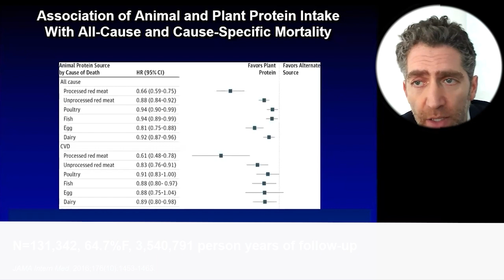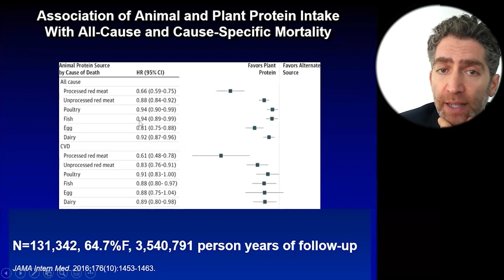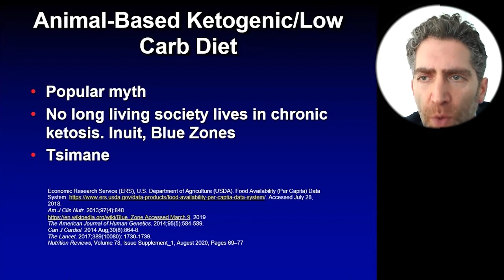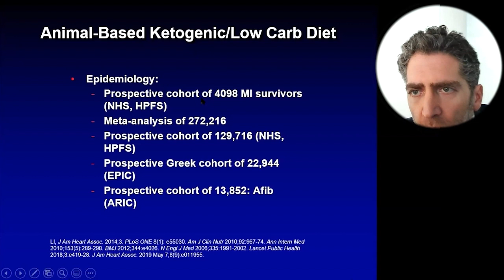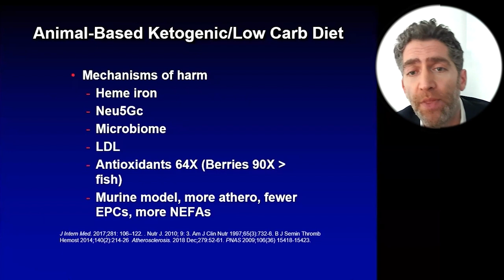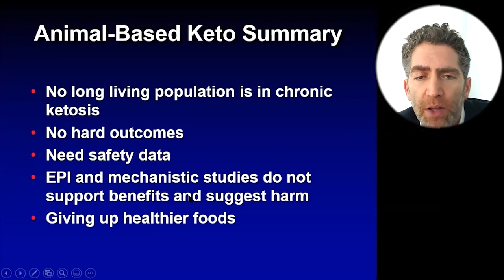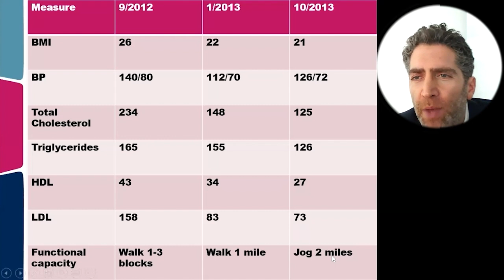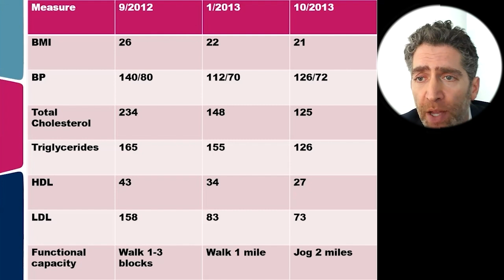If You Replaced Just 3% Of Your Calories From Animal Based Protein To Plant Based Protein It's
If You Replaced Just 3% Of Your Calories From Animal Based Protein To Plant Based Protein It's Associated With Living Longer

Cardiologist Robert Ostfeld, MD, MSc is the founder and director of the Cardiac Wellness Program at Montefiore Medical Center in New York City, where he encourages patients to embrace a whole-foods, plant-based diet.

Reversing Heart Disease with a Whole Food/Plant-based Diet. Patients enrolled at the Montefiore Einstein Cardiac Wellness Program are experiencing dramatic improvements in their health. Many of these patients who have been diagnosed with heart or blood vessel disease are losing weight, lowering their cholesterol and blood pressure, improving their energy levels and even reversing type 2 diabetes. How? Simply by making some key diet and lifestyle changes under the care and guidance of experts at the Wellness Program.

Robert J. Ostfeld, MD, MSc, FACC, is the Director of Preventive Cardiology at Montefiore Health System and a Professor of Medicine at the Albert Einstein College of Medicine. Dr. Ostfeld treats patients with adult cardiovascular disease, including coronary artery disease, hypertension, hyperlipidemia, and erectile dysfunction with a focus on prevention and treatment through lifestyle change. He works closely with his patients to help them adopt a plant-based diet.

Dr. Ostfeld received his Bachelor of Arts in the Biologic Basis of Behavior from the University of Pennsylvania, graduating Summa Cum Laude and Phi Beta Kappa and his Doctor of Medicine from Yale University School of Medicine. He then did his Medical Internship and Residency at the Massachusetts General Hospital and his Cardiology Fellowship and Research Fellowship in Preventive Medicince at Brigham and Women’s Hospital, both teaching hospitals of Harvard Medical School. During his Cardiology Fellowship, he earned a Master’s of Science in Epidemiology from the Harvard School of Public Health.

Dr. Ostfeld’s research focus is on cardiovascular disease prevention and reversal through lifestyle modification. Ongoing topics he investigates include the impact of plant-based nutrition on erectile function, coronary artery disease, angina, and heart failure. His work has been published in peer-reviewed journals, books, articles, and clinical statements and has been presented nationally.

Dr. Ostfeld is board certified in Cardiovascular Disease and Echocardiography and he is a member of numerous professional societies, including the Physician’s Committee for Responsible Medicine and the American College of Cardiology.